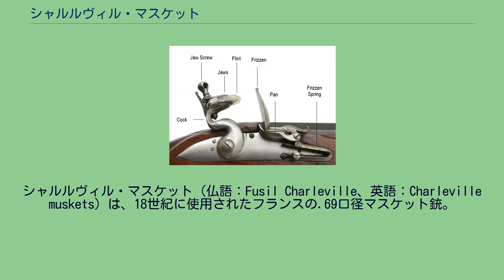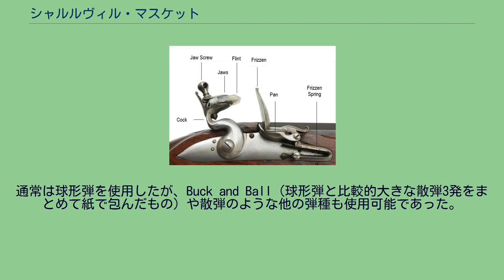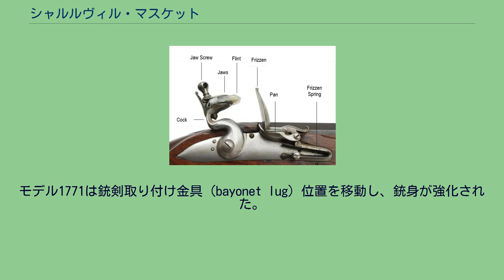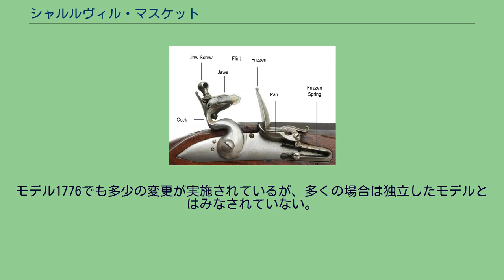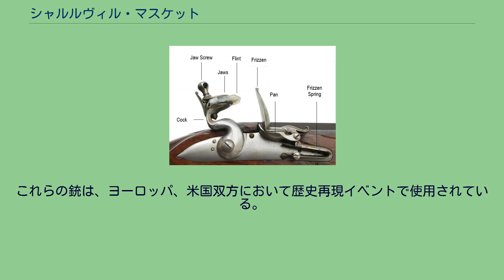シャルルヴィル・マスケット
シャルルヴィル・マスケット（仏語：Fusil Charleville、英語：Charleville muskets）は、18世紀に使用されたフランスの.69口径マスケット銃。
最初のフリントロック銃を作製したのはフランス人のマーリン・レ・ブールジョワ（Marin le Bourgeoys）であり、1610年にルイ13世が王位を継承した直後のことと推定されている。
17世紀を通じて、多数のモデルのフリントロック式マスケット銃が製造された。
1717年にフランスは歩兵用マスケット銃を標準化した。
これは全ての歩兵に対して支給される、最初の標準型マスケット銃であった。
この銃は「フランス歩兵マスケット」、あるいは「フレンチ・パターン・マスケット」と呼ぶことが正しいのであろうが、後にシャルルヴィル＝メジエール兵器廠の名前をとって「シャルルヴィル・マスケット」の名前で呼ばれることになった。
この銃は、チュール、サン＝テティエンヌ、モブージュや他の兵器廠でも製造された。
従って、シャルルヴィルと呼ぶのは正しくないが、アメリカ独立戦争の際にアメリカ人がこの銃をシャルルヴィルと呼ぶことが多かったことから、この名前が定着した。
なお、モデル1763より後期のモデルをシャルルヴィル・マスケットと呼ぶ場合もあり、全てのモデルをこの名前で呼ぶ場合があるなど、名称に関しては一定しないことに注意すべきである。
軍用小銃として使用された間に、何度かのモデル変更が実施されている。
後期モデルは雷管式小銃がフリントロック銃を時代遅れとした1840年代まで使用された。
シャルルヴィル・マスケットは、銃身内腔が平滑な滑腔銃であった。
ライフル銃の方がより命中精度が高かったが、戦場での使用においては指揮官は滑腔銃の方を好んだ。
ライフル銃の場合は弾丸を銃内腔に密着させる必要があり、当時の黒色火薬では数発発射すると燃えカスが内腔にこびりつくために、弾丸装填が非常に困難になったためである。
黒色火薬の発砲煙は大きくすぐに発見されてしまうため、長射程・高命中精度というライフル銃の利点は、戦場ではあまり評価されなかった。
他のマスケット銃同様、シャルルヴィル・マスケットの有効射程は50mないし100m程度であった。
口径は0.69インチ（17.5mm）であり、主たる対抗機種であるイギリスのブラウン・ベス・マスケットの.75口径よりやや小さかった。
戦場での重量を減らすために、意図的に小口径が選ばれたためであるが、軍用としては十分な有効性を持っていた。
シャルルヴィル・マスケットの銃床はクルミ材であった。
マスケット銃の使用方法は現代のライフル銃とは異なっていた。
マスケット銃は多数の歩兵が一斉射撃を行うものであった。
現代の戦場では銃剣は最後の手段にすぎないが、当時においてはその役割はずっと重要であった。
死傷者の1/3が銃剣によることがしばしばであったと推定されている。
マスケットは戦場では、遠戦兵器とパイクのような白兵戦用武器という、2つの役割を持っていた。
パイクとして使用することを前提に、シャルルヴィル・マスケットの全長や重量が決められた。
短すぎるとパイクとして使用できず、またパイクや棍棒として十分な重量と、歩兵が携行できる軽さとのバランスが求められた。
射撃速度は兵の熟達度に依存したが、概ね1分間に3発程度であった。
シャルルヴィル・マスケットの銃身は、3本のバンドで銃床に固定されていたが、これはイギリスのブラウン・ベスが採用した固定ピン方式より頑丈であった。
銃床の台尻白兵戦で棍棒として使用することを前提にデザインされていたため、しばしば「patte de vache（牛の足）」と呼ばれた。
シャルルヴィル・マスケットは前装式で、発火はフリントロック式であった。
通常は球形弾を使用したが、Buck and Ball（球形弾と比較的大きな散弾3発をまとめて紙で包んだもの）や散弾のような他の弾種も使用可能であった。
17世紀後半から18世紀前半にかけて数多くのマスケットが設計されたが、その後標準化がなされてモデル1717が誕生した。
このモデル1717は、.69口径銃身、全長約60インチ、重量約9－10ポンド、といった後継モデルに引き継がれる仕様が含まれていた。
またモデル1717で滑腔銃身、フリントロック機構も標準化された。
他の後継モデルとは異なり、モデル1717はイギリスの...